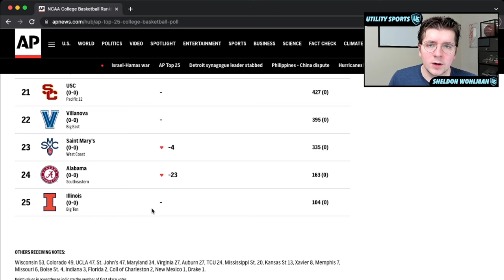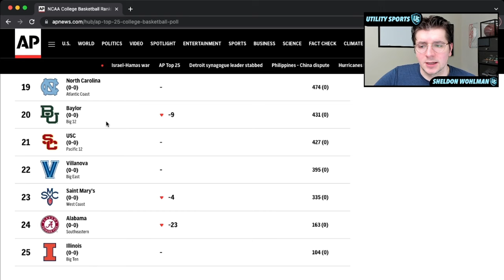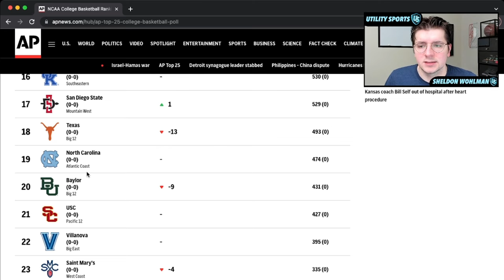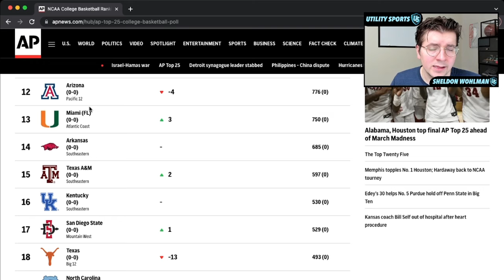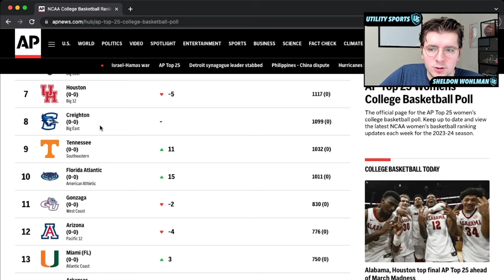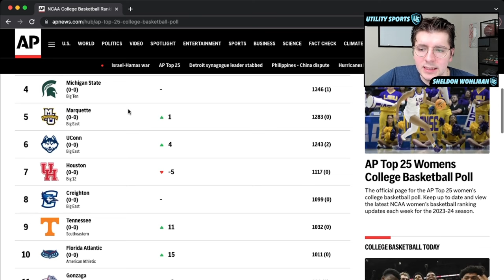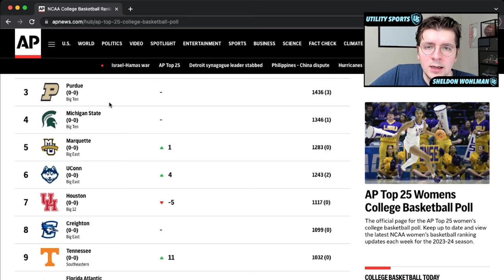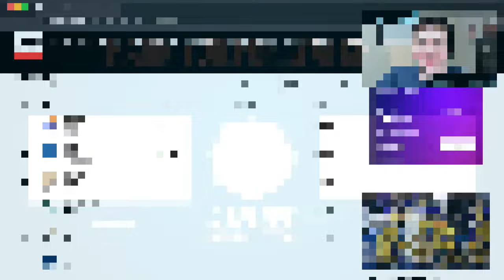Revealing the AP Top 25 Preseason College Basketball Rankings l Kansas, Kentucky, Duke and more!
Sheldon Wohlman of Utility Sports discusses the first AP Top 25 college basketball poll of the season during the NCAA BB Preseason! This video covers a ton of different college programs and accentuates the talent we see in college basketball today!